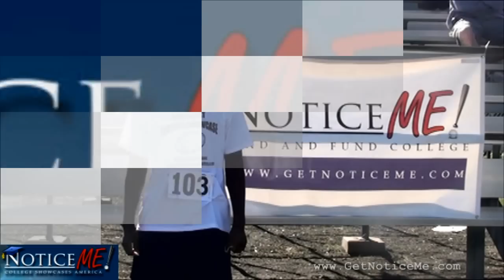3ND ANNUAL NORTHEAST FOOTBALL SHOWCASE 2012 Sage Park, Berlin, CT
3ND ANNUAL NORTHEAST FOOTBALL SHOWCASE 2012 Sage Park, Berlin, CT

Players from Connecticut and all over the northeast will participate in one of these two showcases to demonstrate their skills to college coaches across the country. Both showcases will start at 9:00AM and end at 1:00PM. Every participant will receive a Northeast Football Showcase t-shirt.
The showcases will consist of individual skills, which include the 40 yard dash, bench press,
vertical jump, standing jump and pro agility shuttle. Participants will then take part in offensive and defensive drills by position. The events will conclude with one on one drills and a very important lecture on the NCAA and the recruiting process given by the experts to inform the student athletes' about their prospective future.

This year's position coaches for the two showcases include:

Saturday, May 12th 2012, Berlin
♦ Steve Filippone, Head Football Coach, Daniel Hand High School
♦ Mike Ciotti, Asst. Football Coach, Daniel Hand High School
♦ Sean Marinan, Head Football Coach, Xavier High School
♦ John Capodice, Head Football Coach, Berlin High School
♦ Mike Ecke, Head Football Coach, Cheshire High School

About Nutmeg State Games
The Nutmeg State Games is a 501(c)(3) not for profit organization endorsed by the Governors
Council on Physical Fitness & Health, governed by the National Congress of State Games and recognized by the U.S. Olympic Committee as the official state games of Connecticut. The Nutmeg State Games, through the venue of competitive sports, seeks to contribute positively to the physical, mental and emotional growth of our athletes. We believe that participation in
athletics provides opportunities to develop the qualities of leadership, hard work, self confidence and mental and physical toughness. Competitive athletics lays the foundation for positive life long habits that contribute to a healthy life style and teaches team work, sportsmanship and respect for others.

About College Showcases America, LLC
College Showcases America (CSA) provides the high school athlete with the ability to showcase their skills to college coaches by hosting video showcases and providing NoticeME!™ an online player profile database used by college coaches, high schools and high school student-athletes.
Each athlete is filmed during their workouts highlighting the different skills of the particular sport. All participants' are provided with their video online of their workout for immediate visibility to college coaches for the participants' recruiting purposes. In addition, CSA provides high school athletes with support services that can assist the player with their college selection process.

Connecticut Sports Management Group, Inc.